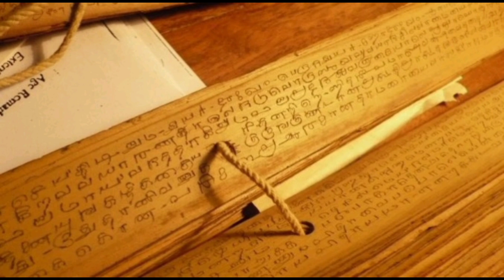இந்திராணியும் கிளியும்|நீதிக் கதைகள்|moral stories|lkigai |Muzhumathi Abirami Shiva